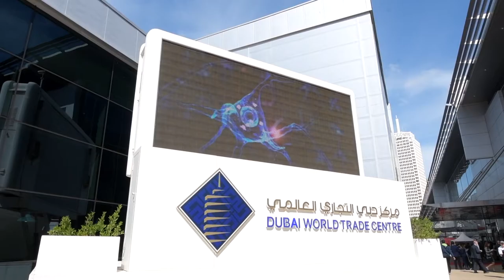Leader Healthcare Welcomes you to Arab Health 2018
Highlights of an exciting day one.